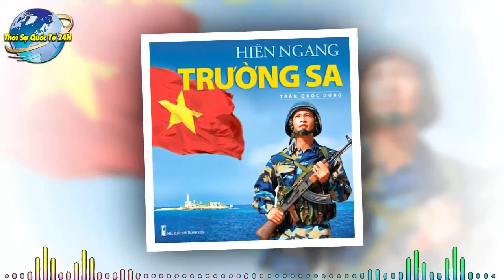💥 TIN CỰC NÓNG: Chiến Đấu Cơ Tàng Hình F-35 Nga Phát Triển Tên Lửa Đạn Bộ Ba Hạt Nhân Của Mỹ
Trân Trọng!